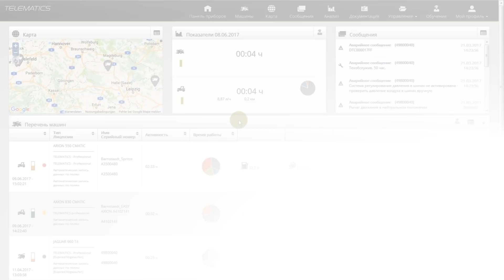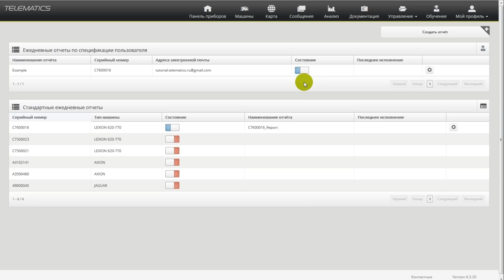Практические советы по CLAAS TELEMATICS #13. Ежедневные отчеты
У вас возникла необходимость в ежедневных отчетах? Тогда вы сможете без особого труда сделать это в системе CLAAS TELEMATICS! Какие последовательные действия вам нужно для этого предпринять — смотрите в нашем новом видео!

Другие видеоролики из обучающей серии про CLAAS TELEMATICS вы найдете в нашем альбоме